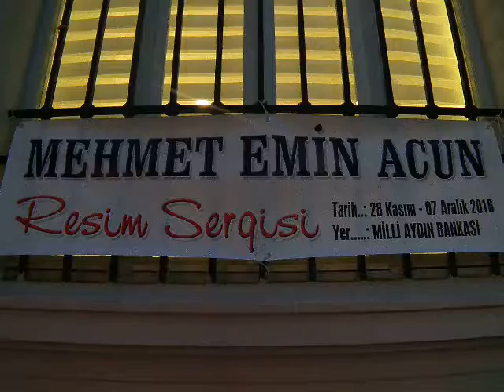AYDIN GÜNCEL HABER - Efeler de resim sergisi ilgi gördü Haber (Hüseyin Çetinkaya 2016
YRL

EFELERDE RESİM SERGİSİ İLGİ GÖRDÜ

(FOTOĞRAFLI)

HÜSEYİN ÇETİNKAYA

AYDIN- Aydın’ın Efeler ilçesin de ressam Mehmet Emin Acun’un 7. kişisel resim sergisi yoğun ilgi gördü.
Milli Aydın Bankası Salonun da düzenlenen resim sergisi açılışın da konuşan ressam Mehmet Emin Acun,   son iki yıldır portre ağırlıklı resim çalışmalarına yer verdiğini, sergide 44 resim tablosunun olduğu ve kendine özgü resimlerin yer aldığını ifade etti.
Resim sergisinin açılışının ilk günün de yoğun bir katılımın olduğunu belirten Acun, serginin 7 Aralık 2016 tarihine kadar tüm halka açık olduğu kaydetti.
(HÇ.